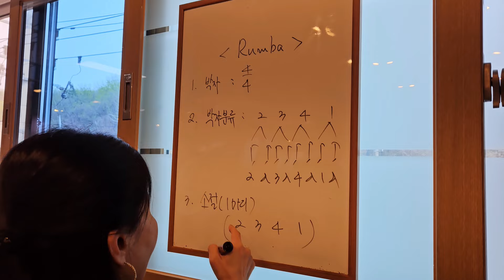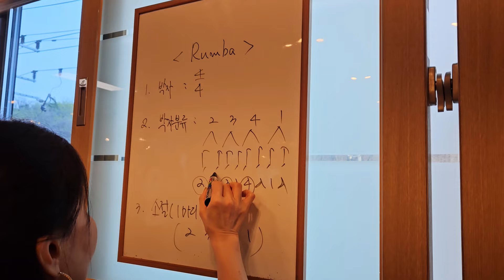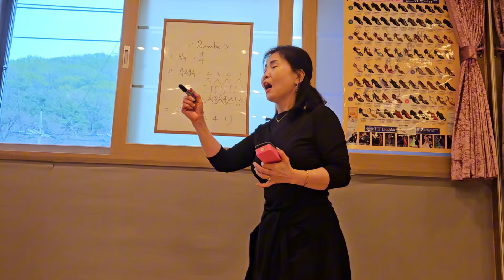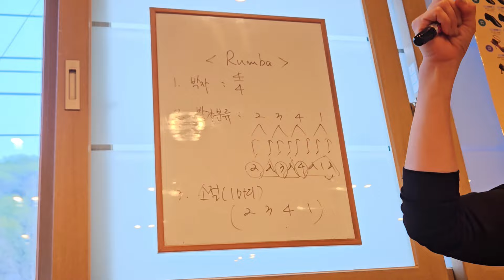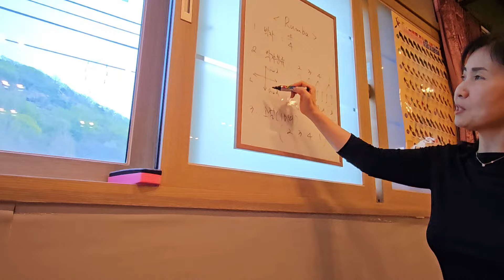Rumba 박자 &타임에 역활과 한 소절의 상호 작용 홍미애쌤 010-3288-7327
홍미애쌤 강연 영상 영상 강의 USB 판매 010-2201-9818
룸바 자이브 차차차